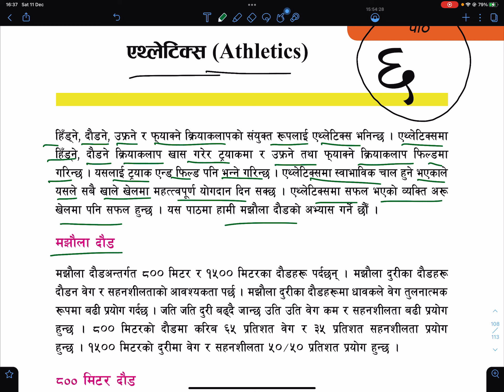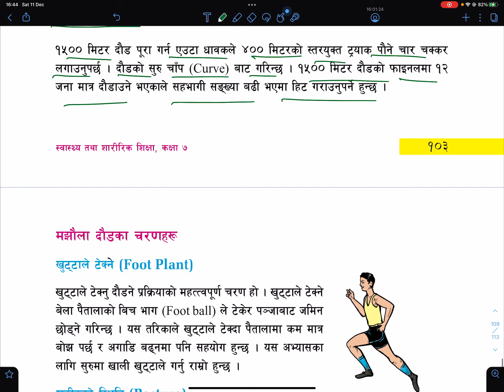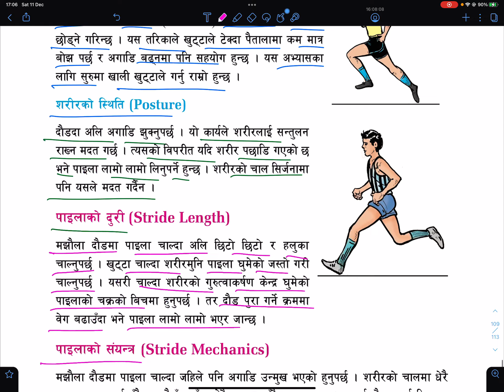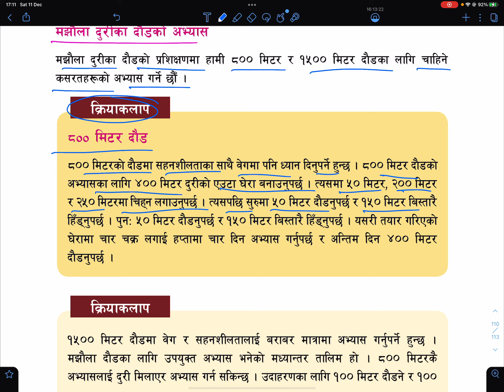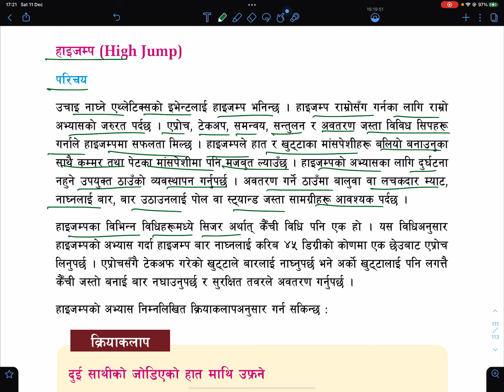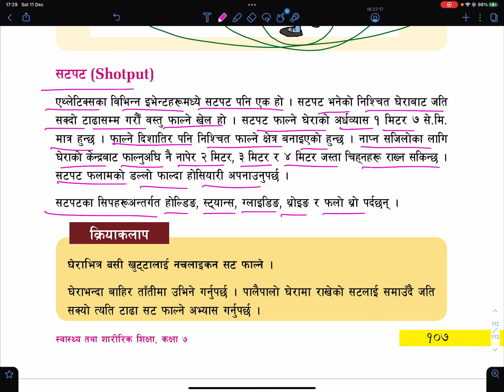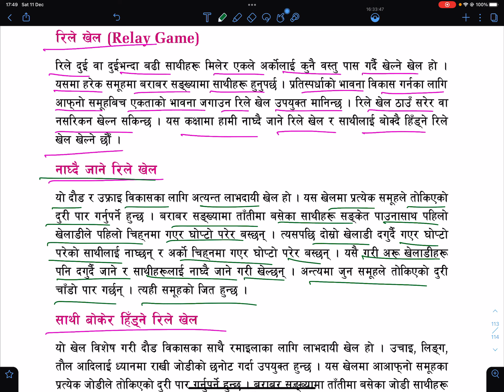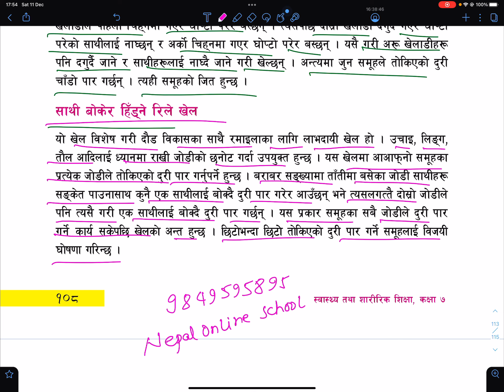कक्षा ७ स्वस्थ तथा शारीरिक शीक्षा पाठ 6 Athletics | Class 7 Health and Physical Education in Nepali